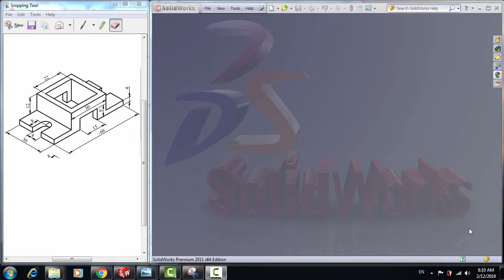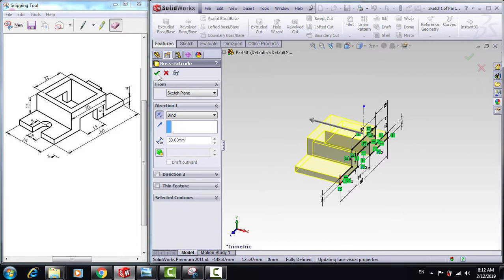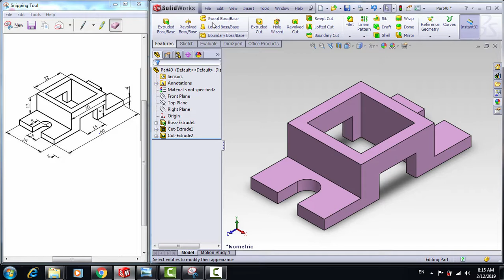الدرس 45 من تعلم برنامج السولد وركس solidworks